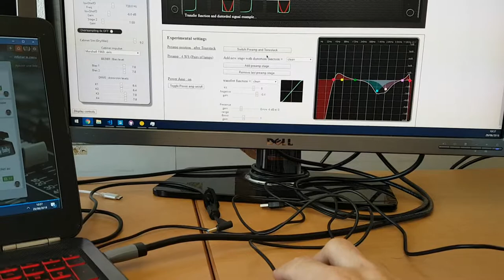Low Latency WebAudio with Chrome 67 stable + Windows 10 + Guitar Amp Sim Designer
This video shows that windows 10 greatly improve its audio driver. Here you can see Chrome 67 stable version on Windows 10, running the WebAudio Guitar amp sim designer tool we created for the WASABI research project. A fast guitar player can enjoy playing, latency is barely noticeable. A little bit higher that what we get on Mac OS. Presonus sound card